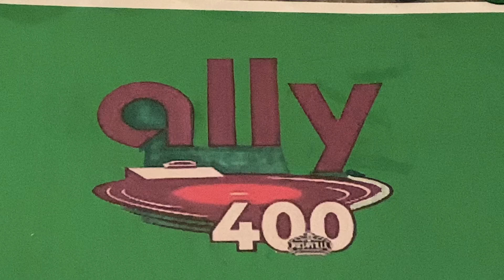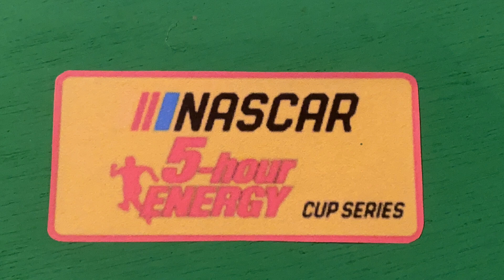NASCAR Stop Motion//NASCAR 5-Hour Energy Cup Series Season 4 Race 8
Nashville Superspeedway. One of the biggest wild card track in the schedule that determines who will join Martin Truex Jr and William Byron in the hunt for the Championship at Phoinex. As time winds down and stress under the elite 8, only one winner and one by points can make it.